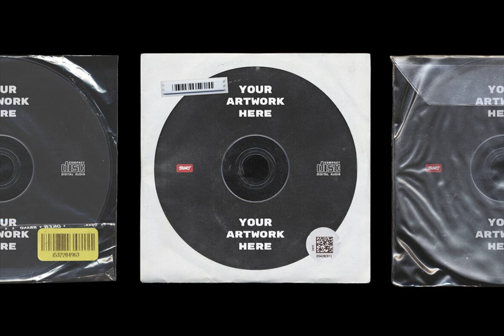CD Cover Mockup Pack Stock Graphics Download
Download CD Cover Mockup Pack Stock Graphics

Step into the world of professional design with YouWorkForThem's CD Cover Mockup Pack Stock Graphics— a versatile collection engineered to produce strikingly beautiful CD covers. This extensive kit offers a varied selection of elements — a detailed CD cover layout, charming paper envelopes, eye-catching label stickers, neat plastic CD jewel cases, and distinct compact disks, all meticulously created for you to customize and craft designs that echo your own unique vision.

The pack includes a high-resolution CD cover mockup in .PSD format, ideal for those who appreciate the art of precision. Accompanying this are 7 paper envelopes, 50 label stickers, 3 plastic CD bags, and 7 compact disks, all in easy-to-edit .PNG format, giving you the freedom to design without constraints.

Experience the elegance of professional design with YouWorkForThem— where your creative possibilities are limitless.

INCLUDED IN THIS PACK: High-Resolution CD COVER MOCKUP (.PSD; 6000x6000px) | 7 PAPER ENVELOPES FOR CD (.PNG) | 50 LABEL STICKERS (.PNG) | 3 PLASTIC BAG FOR CD (.PNG) | 7 COMPACT DISKS (.PNG)